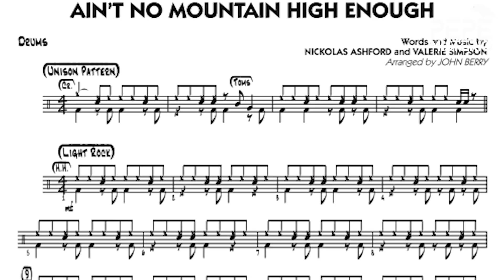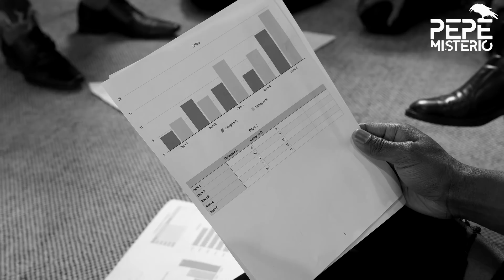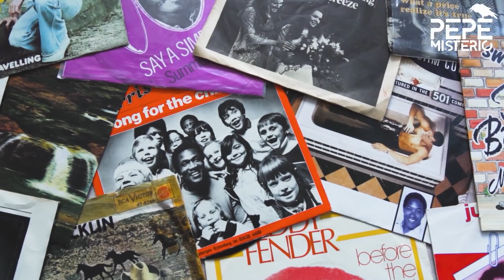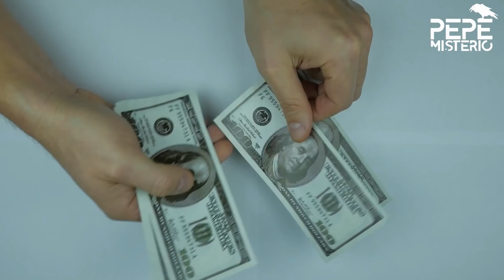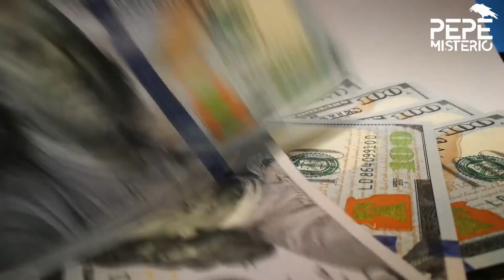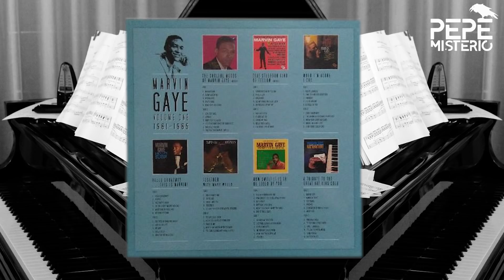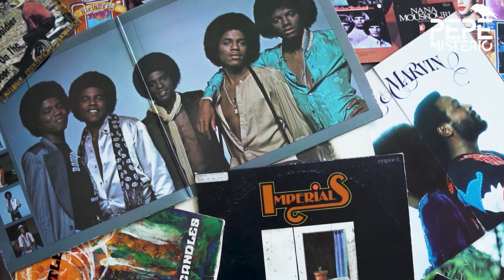El tragico final de Marvin GAYE un cantante fuera de SERIE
MarvinGaye fue un cantante de soul y productor estadounidense, el 1 de abril de 1984, tuvo una fuerte discusión con su padre, lo cual traería un desgarrador desenlace.